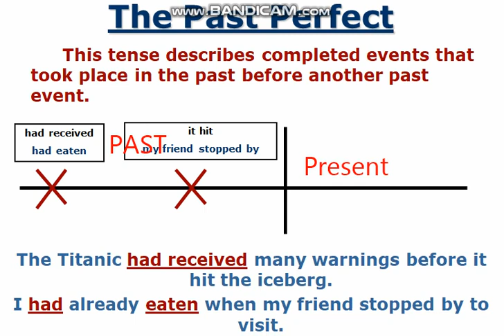Past Perfect Tense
Modern English Grammar
Semester 2
BA, BSc, B.Com (Kerala University)